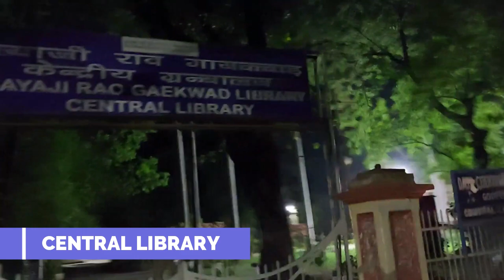Night view of BHU campus|Bhu Campus TourBanaras Hindu University Campus|Bhu Entrance 2021 Motivation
hello
Myself ashutosh rai; a bhu student
I am teaching and guideing students for bhu entrance exam on online platform from 4 years and I also teach on Neetshastra; a premiere Institute for neet preparation.

bhu campus video,
bhu campus drone view,
bhu campus hostel,
bhu campus whatsapp status,
bhu campus life,
bhu campus status,
bhu campus channel,
bhu campus tour by bhu world,
bhu campus tour,
bhu campus area,
bhu varanasi campus area,
bhu ba campus tour,
bhu bams campus,
bhu bsc campus tour,
bhu south campus barkachha,
bhu bcom campus tour,
bhu college banaras campus,
bhu ba llb campus,
bhu bed campus,
bhu college campus,
bhu medical college campus,
bhu chs campus tour,
bhu main campus cut off,
bhu commerce campus,
bw campus bhu class 9,
bhu class 11 campus tour,
bhu campus dance,
iit bhu campus tour drone,
bhu b.ed campus,
bhu campus facilities,
bhu law faculty campus,
bhu full campus tour,
fms bhu campus,
fms bhu campus tour,
bhu main campus hostel fees,
bhu campus tour faculty of commerce,
bhu campus holi,
rgsc bhu campus hostel,
bhu main campus hostel,
bhu campus tour hostel,
jnv school bhu campus video song,
bahu ki campus,
bhu kamachha campus,
iit bhu campus life,
bhu law campus,
bhu law campus tour,
bhu llb campus placement,
bhu campus medical,
bhu campus masti,
bhu main campus,
bhu mbbs campus,
mmv bhu campus,
bhu mirzapur campus,
bhu main campus tour,
bhu bsc nursing campus,
campus of bhu,
bhu ba main campus cut off,
bhu agriculture campus placement,
rgsc bhu campus,
rgsc bhu campus tour,
bhu campus selection,
bhu south campus mirzapur,
bhu school campus,
bhu social science campus,
iit bhu campus tour,
ims bhu campus tour,
iit bhu campus,
iit bhu varanasi campus tour,
bhu university campus,
bhu agriculture university campus,
bhu university campus video,
bhu campus varanasi,
bhu campus visit,
bhu campus vlog,
bhu campus view,
bhu veterinary campus,
bhu all campus,
bw campus bhu bcom 2020

bhu chs campus
bhu south campus courses
bhu main campus courses
bhu main campus cut off 2018
bhu campus distance
bhu campus drive
bhu dav campus
bhu dmc campus
bhu university campus
bhu campus hostel fees
bhu main campus fee structure
bhu south campus faculty
fms bhu campus
girl bhu campus hostel
bhu south campus hospital
bhu campus in hindi news
bhu south campus in hindi
bhu campus in acres
bhu campus in mirzapur
bhu iit campus
bhu university campus images
sbi bhu campus ifsc code
bhu main campus images
is bhu central university
where is bhu university
is bhu
bhu campus varanasi
bhu kamachha campus
bhu ka campus
kv bhu campus varanasi
bhu campus life
bhu law campus
iit bhu campus life quora
bhu south campus library
bhu campus mirzapur
bhu campus map pdf
bhu main campus
bhu main campus seats
bhu main campus area
bhu new campus
bhu south campus news
bhu main campus college name
iit bhu new campus
bhu other campus
campus of bhu
bhu campus placement
bhu campus photos
iit bhu campus placement
bhu campus varanasi pin code
bhu south campus placement
bhu campus quora
iit bhu campus quora
bhu campus recruitment
bhu rgsc campus
bhu campus size
bhu campus school
bhu campus selection
bhu campus students
bhu south campus
bhu south campus admission
bhu campus total area
iit bhu campus tour video
iit bhu campus mall
iit bhu campus
iit bhu campus size
bhu university campus area
bhu campus video
bhu campus view
bhu south campus vc
bhu world campus
bhu whole campus
www bhu campus com

bhu entrance 2021 motivational video